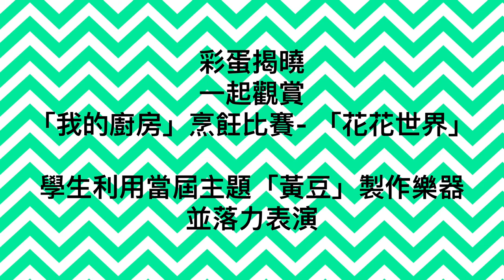學校特色 : 匡智屯門晨曦學校